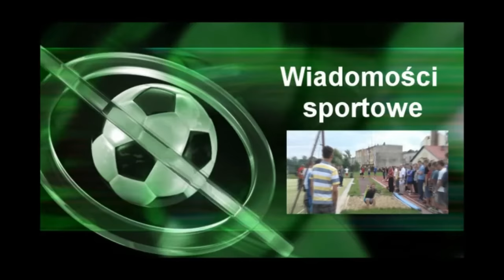Skrót meczu Gwiazda Wielkie Oczy- Unia Łukawiec (21.08.2016)